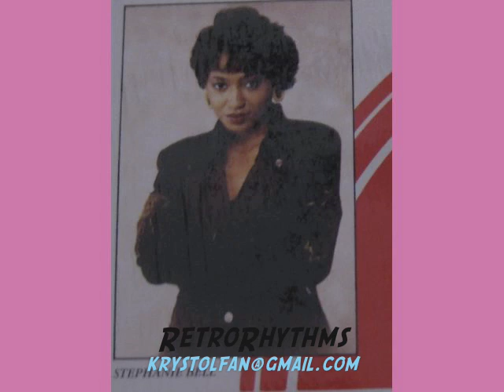Times 3 - Best of My Love - Emotions cover - 1991 New Jack Swing/R&B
The classic tune made famous by The Hutchinson sisters in 1977 got a 90's new-jill-swing twist here! Unfortunately, Stephanie, Keesha, and LaShana never made it big -- coming on to the scene near the end of Solar's major-label days. But they did justice to this soulful classic written by Maurice White and Al McCay of Earth, Wind & Fire. From their self-titled album.